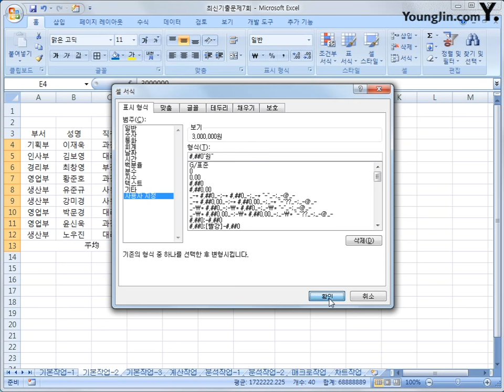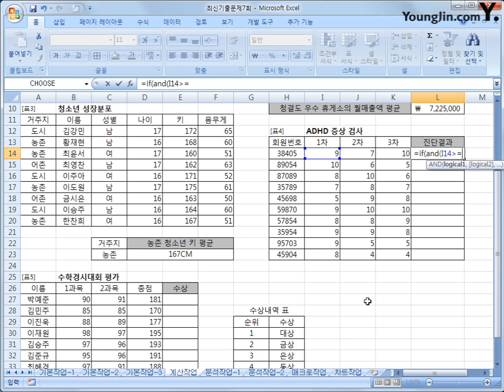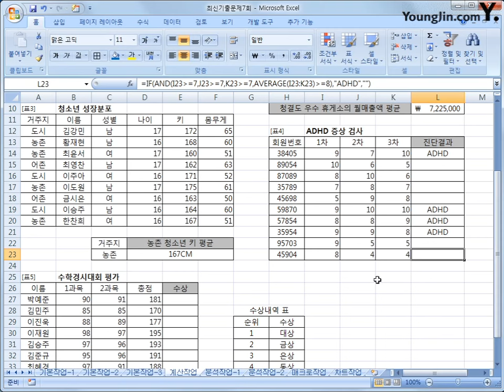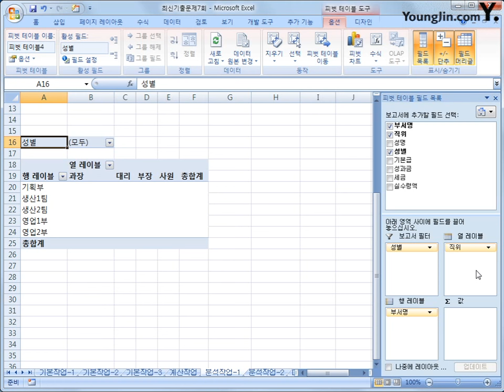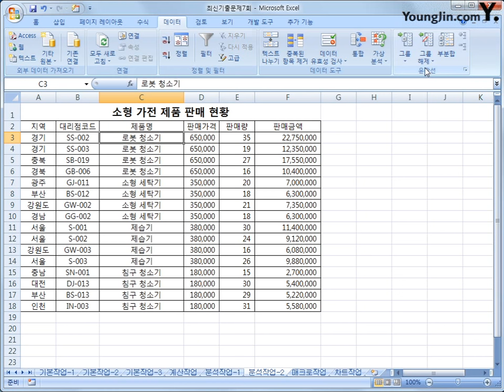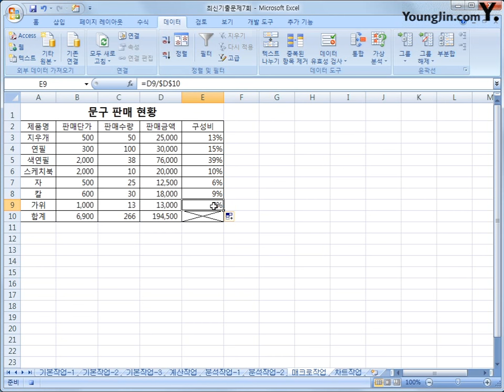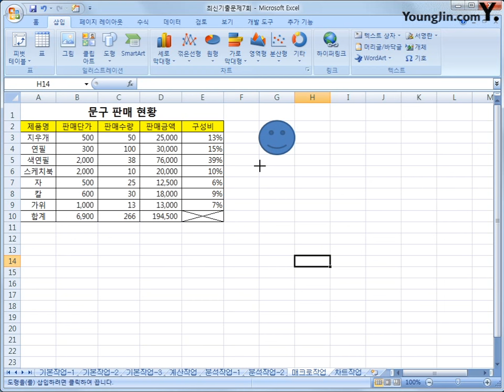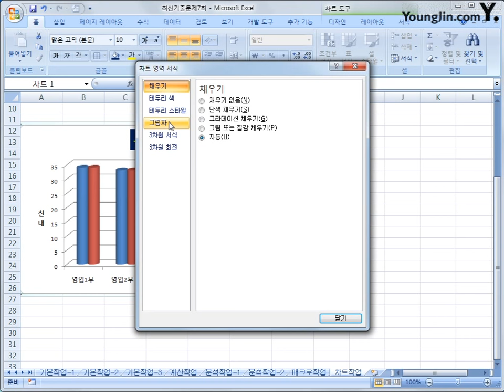최신 기출문제 07회